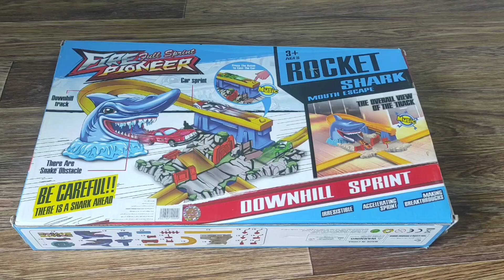build and review fire pioneer shark mouth escape downhill sprint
exiting track in which ,running small metal cars ,fly out of the jaws
showing different diecast cars